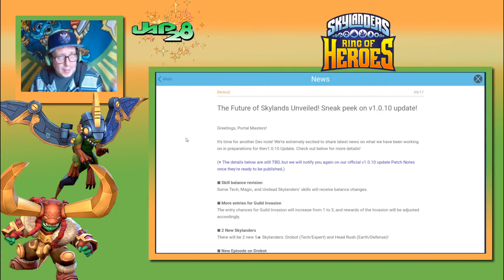Drobot Dungeon Coming to Ring of Heroes!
Drobot & HeadRush Coming to Ring of Heroes!
The future is looking good!

Yes it is official, two new 5 star Skylanders coming to Ring of Heroes! from Tech we are gettting Drobot and from Earth we are getting Headrush!

What I am most exited for is the Drobot story (dungeon) I loved the Skylanders Nightfall Dungeon. and can not wait for something new, and I hope they do more of the moving forward!

Let ,me know what you all think in the comments down below!